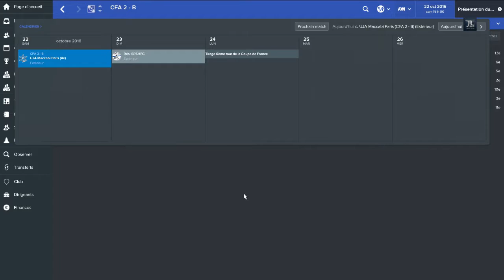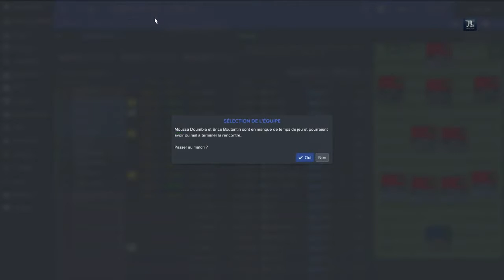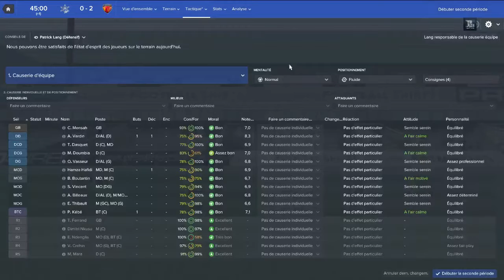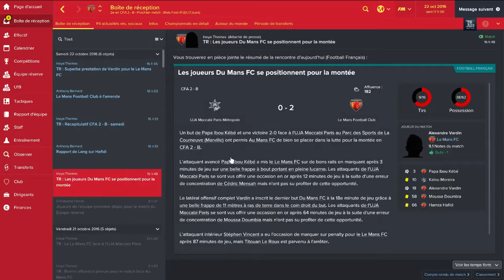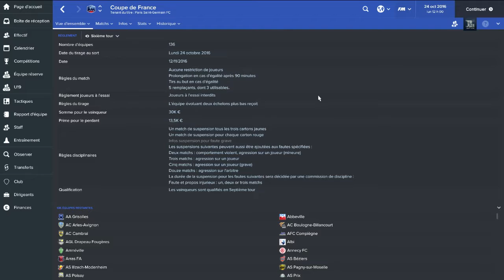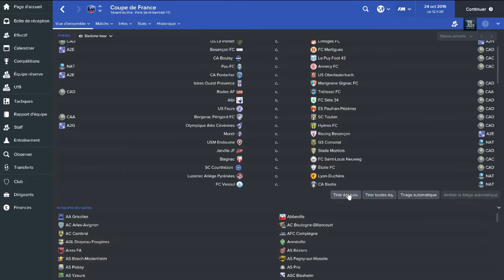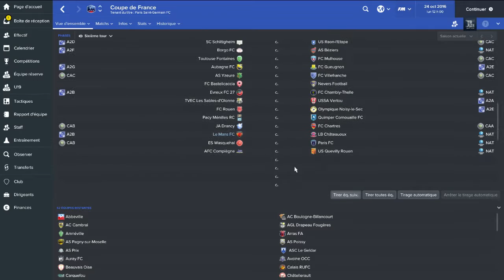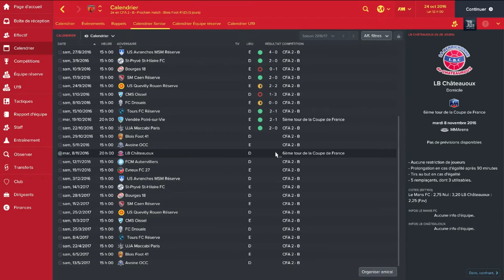Football Manager 2017 | Carrière LLM Le Mans | S01 #2 - Coupe de France !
UN MAX DE POUCES BLEUS POUR CETTE VIDEO !! MERCI !!

Salut à tous et à toutes ,c'est partie pour la fameuse carrière LLM FM 17 avec le club du Mans   , Une grande aventure commence et

Bonne vidéo !!